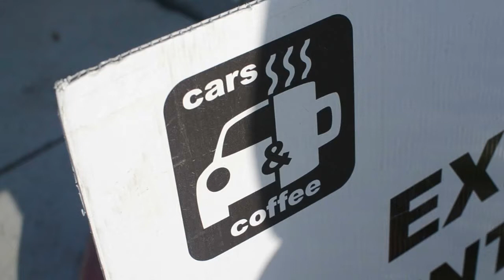Supra Single Turbo